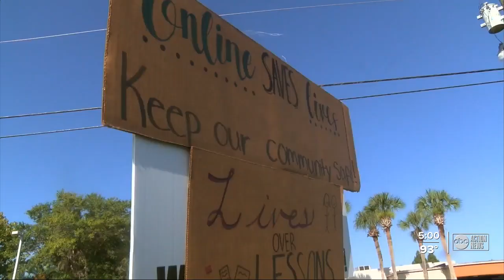Pasco County teachers rally for online learning only at start of new school year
Teachers in Pasco County rallied Tuesday morning ahead of a school board meeting to push for the new school year to start with distance learning only.